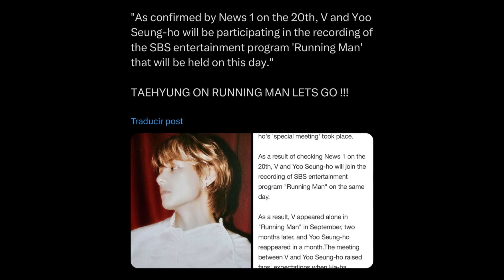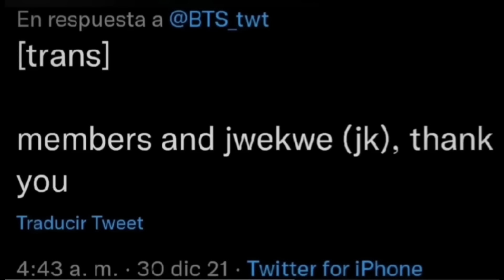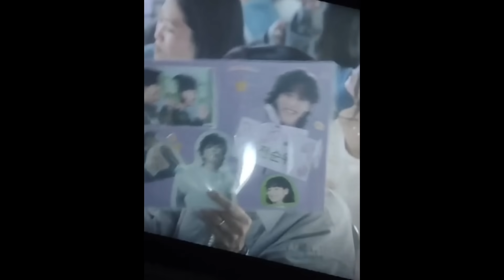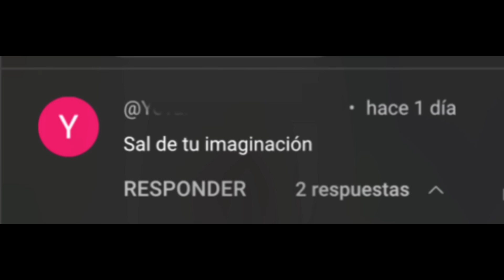A Taehyung y a Jungkook ya no les da miedo mostrarse juntos, ante las cámaras.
Sigamos disfrutando de lo que este concierto trajo y dejemos que las personas sigan mostrando su inseguridad en comentarios:)